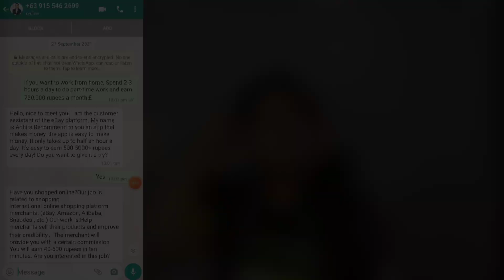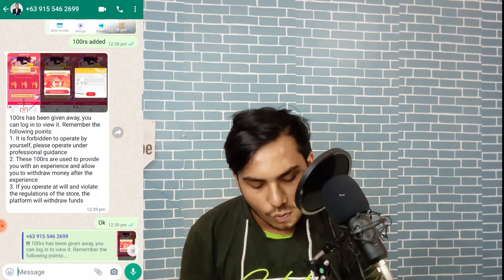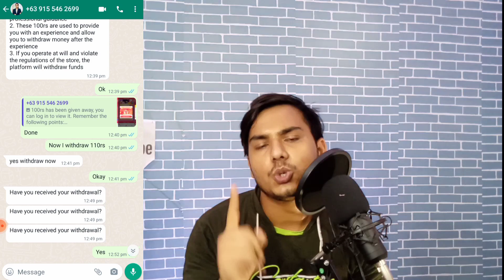2021 BEST SELF EARNING APP | EARN DAILY FREE PAYTM CASH WITHOUT INVESTMENT | 1 MESSAGE = 107RS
2021 BEST SELF EARNING APP | EARN DAILY FREE PAYTM CASH WITHOUT INVESTMENT | 1 MESSAGE = 107RS

App link in video

1Rs redeem New Apps
1 Spin R225 In 1 Second
1 Spin 225 In 1 Second
100% Real App
1 Spin 225 Rupye Insta Cash
Instant money
zomato gold
Zomato hack
Zomato tricks
Zomato referral cod,free sample products in india
free sample
free samples
free products
free product
Money SCRIPT
10+10 In One Minutes Live Proof
Unlimited Trick